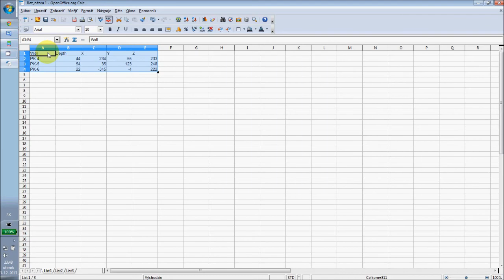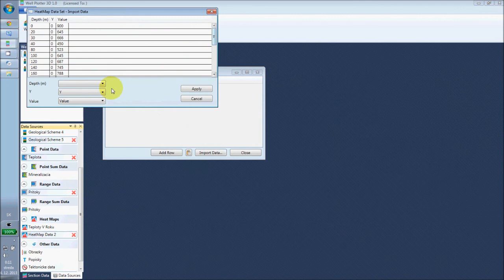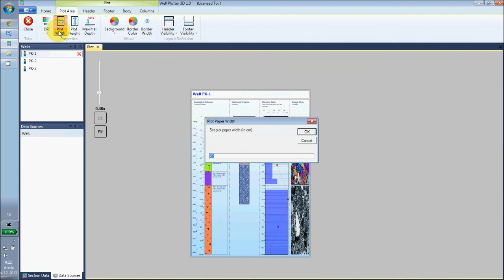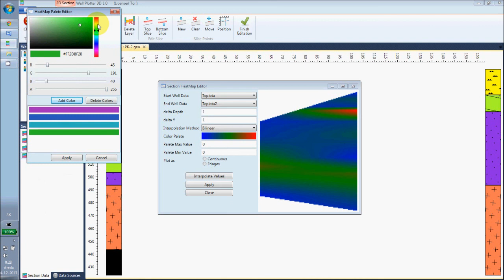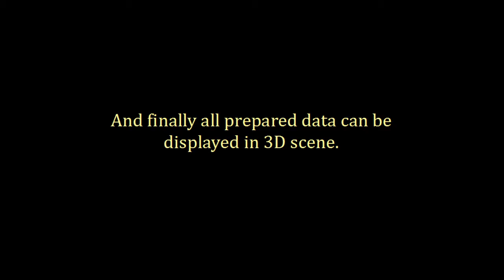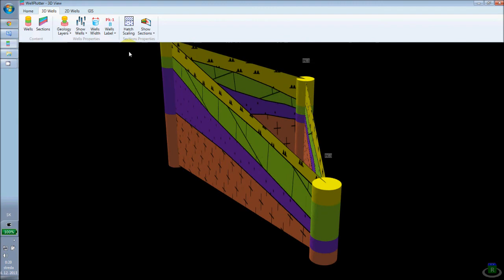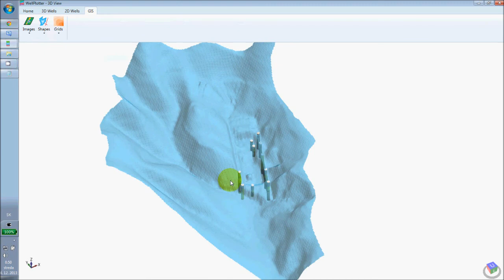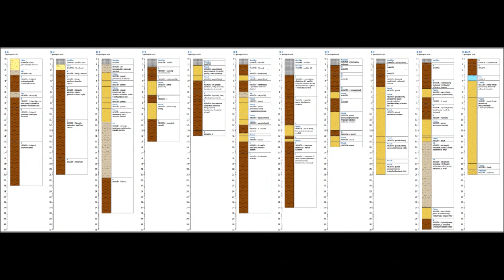Well Plotter Intro Video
This intro video describe the use possibilities of new tool from HydroOffice software package, named Well Plotter. This tool is possible to use for 1D, 2D and 3D data visualization from wells and boreholes. Simple to use, modern GUI and fast in graphics rendering.